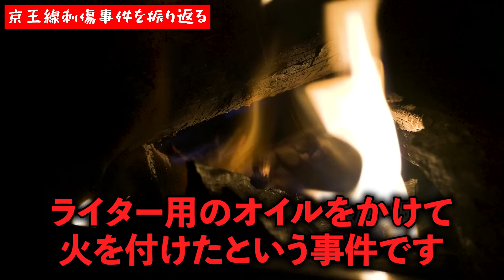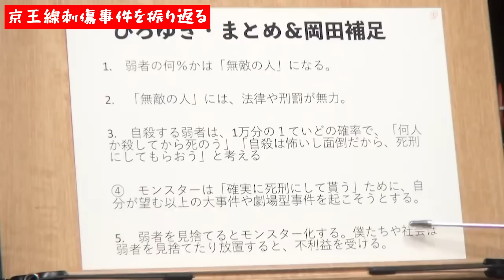【テロリストの心理】「問題発言なのは承知で話すよ？」日本で相次ぐテロ行為は解決可能なのか？【岡田斗司夫切り抜き/切り取り/サイコパスおじさん/岸田総理襲撃事件】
【チャプター】
0:00 ハイライト
0:14 テロリストに女性がいない理由
4:33 テロを行う人間の心理状態
5:55 京王線刺傷事件を振り返る
10:16 こういった社会問題は解決可能なのか

※当チャンネルは岡田斗司夫さんの動画管理元であるガジェット通信様と
正式な契約の元でMCNに加入しております。

▼【凶悪犯罪者の心理】池袋強盗事件は何故「あの場所で」起きたのか？「こういう場所に住んでる人は気を付けてください」▼

▼【もうリアルです】戦争になったら僕は行きます。若い人は案外逆らえない。日本が戦争になる恐怖のシナリオを語る岡田斗司夫▼